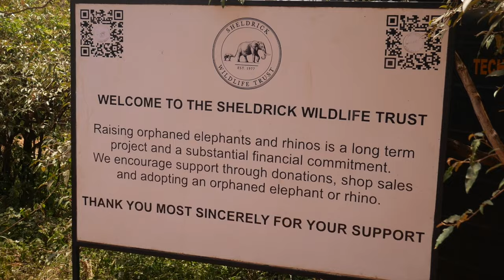Round Square International Conference (RSIC) 2023 Lip Dub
During a seven-day trip, 1,200 delegates from 160 schools across 50 countries gathered in Nairobi, Kenya for the Round Square International Conference 2023, hosted by Brookhouse School across two campuses. Among these 160 schools was Flintridge Sacred Heart, where six of our Tologs had the privilege of attending the conference. The conference’s theme was “The New Africa," giving delegates the chance to explore the many ways the continent has evolved and is defining its position in the 21st century. Experience some of the trip's highlights by watching editor-in-chief Madison Wuu '24's catchy music video.

Starring: Round Square delegates
Edited by: Madison Wuu '24
Filmed By: Madison Wuu '24

Welcome to the Veritas Shield, the student-run news publication at Flintridge Sacred Heart, an all-girls, Catholic, Dominican, independent, college-preparatory day and boarding high school in La Cañada Flintridge, California.

At the Veritas Shield, we aim to create a space where members of the Flintridge Sacred Heart community can exchange ideas and contribute to the growth and development of the school. As student journalists, we work to provide informative and engaging coverage of the topics and issues that matter to Flintridge Sacred Heart.

While we’re proud members of the Flintridge Sacred Heart community, the writing here represents our own work, and the opinions expressed are ours alone, not those of the school.

The Veritas Shield publishes primarily on our website, though we also produce two themed print issues per year.

Every piece we publish goes through a rigorous editing process. Though we pride ourselves on the diligence we put into our reporting, mistakes do occasionally happen. In the event of an error in our writing/videos, please reach out so that we can research the matter.